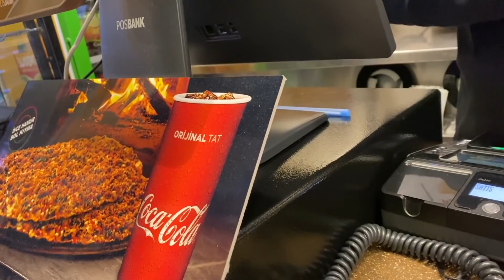ÖNÜMDEKİ İNSANLAR BİR GÜN BOYUNCA NE YEDİĞİMİ SEÇTİ! - The Person in front of me Decide What We Eat!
Selam! Ben Gül, beni Bidünya Oyuncak kanalından tanıyor olabilirsiniz! Eğer yeni tanışıyorsak da tanıştığımıza çok memnun oldum! İyi ki kanalımdasınız! Bu kanalda moda ve lifestyle, food ve travel, challenge ve vlog gibi içerikler görceksiniz! Eğlenceli içeriklerle hayatımı, ailemi, hobilerimi, yaşadıklarımı sizinle paylaşıyor olacağım! Yeni yılda yeni videolarla yeni heyecanlarla buluşmak üzere! İyi Seyirler! xx Roseanne :)

Bu video Canon G7x MarkII, DJI Osmo Pocket ya da iPhone 11 Pro Max ile çekilmiş, Final Cut Pro X ile editlenmiştir.